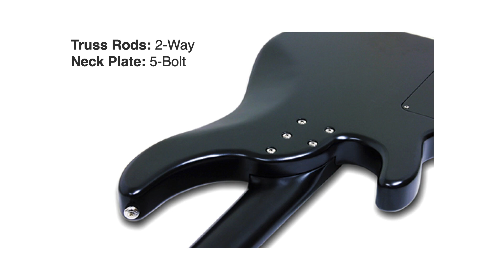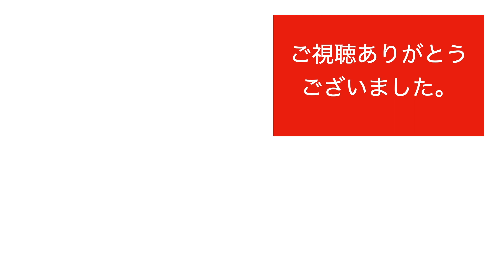エレクトリックベースギター ＃02 | ALSONIC AUDIO TECHNOLOGY - DJANGO 4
アルソニックオーディオテクノロジーのアルミニウム、カーボンファイバーを使用したベースの紹介です。

関連動画
[09]●ジャコ・パストリアスのベースについて＋ピックアップが弦振動、音色に与える影響
[10]●弦自体の音とピックアップ経由で出る音は異なる！弾く弦の位置と倍音構成の変化
[11]●各種ベースのピックアップの位置から倍音に対する感度を推定 Fender Jazz Bass, Music Man Stingray, Yamaha BB等
[12]●ピックアップ回路(ローパスフィルター)の基本知識 [01]: ボード線図、共振・遮断周波数について
[13]●ピックアップ回路(ローパスフィルター)の基本知識 [02]: カットする高音域の周波数領域をコントロールする
[14]●ピックアップ回路(ローパスフィルター)の基本知識 [03]: フェンダー・ジャズ／プレシジョンベース用ピックアップの特性比較
[15]●ピックアップ回路(ローパスフィルター)の基本知識 [04]: シールドケーブルで音色が変わる理由、ケーブルで音色をコントロールする方法
[16]●ピックアップの特性を一つの数式で表す Seymour Duncan PUの特性: SSL-5, SH-2N, STHR-1B Hot Rails
[17]● 指板材のみを変えるとギターの音にどのように影響するのか：ローズウッドとエボニーの比較
[18]● 調弦したアコースティックギター各部の変形量 (セミアコベースのための参考データ)
[19]● サーマリーモディファイドウッド(熱変性木材)、化学変性木材、楽器用木材(アッシュ、メイプル、マホガニー、アルダー)の音響特性
[20]●スチール弦の基礎知識：ピックを使用した演奏によるスチール弦の摩耗劣化について
[21]●エレキベースの弦を緩めてはいけない理由：トラスロッドの構造と機能、ネックの構造を含めて説明